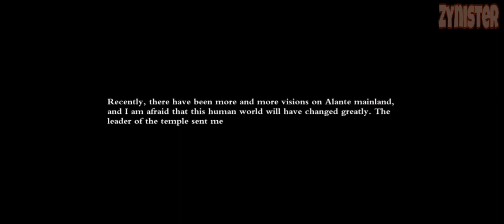Chaos Alante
Developer:  Magic-Alante Studio

Category:  Action / MMORPG / Adventure

Size:  2.1 GB

About:

A magical online game with multiple players online,

Welcome to the Alante Mainland:
The current game is still in the early trial version stage, and the game is independently developed by individuals. The worldview of the game is based on a new fantasy world - Alante Mainland, which was destroyed by the war between gods and demons and later rebuilt by humans for many years. The central region of the continent became a ruin due to the previous war between gods and demons, so humans could only redevelop and gradually prosper on another neighboring continent. However, new crises also gradually emerged. The beginning of the story is that in this new area, the signs of the devil's recovery reappear, the creatures begin to mutate, and the human world encounters a crisis again. As one of the personnel dispatched to investigate the cause, the protagonist embarked on a magical adventure.

This game project is a mmo a.rpg that has been independently completed by individuals for over 2 years. The main gameplay of the game is based on the Diablo series, while incorporating unique gameplay from online games. Committed to creating an online game with dark gameplay, players can interact with people in real-time.
PVP method of the game:
Free PVP is allowed in dangerous areas, but there is a penalty mechanism for malicious killing of players.
PVE method of the game:
You can freely explore and treasure on any map. At the same time, the design of dungeons has been added to solve the problem of limited number of bosses in the world, which makes it difficult for individual players to obtain good equipment.
The version launched this time belongs to the experience version and only completes the main framework content of the game. More tasks, maps, systems, gameplay, and competitive activities will gradually be improved in subsequent version updates.  Welcome everyone to experience the game and provide feedback and questions. Thank you!